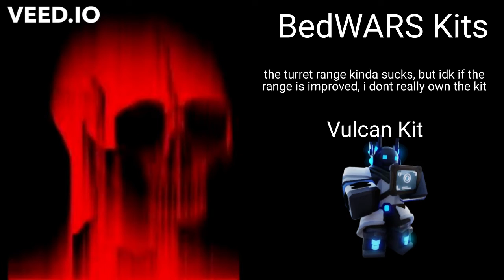Mr Incredible Becoming Uncanny (BedWARS Kits)